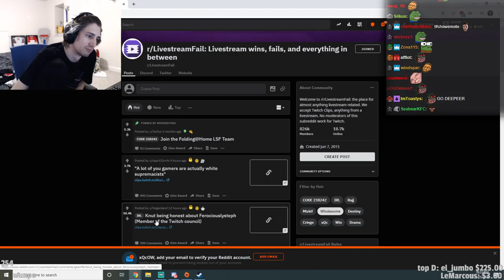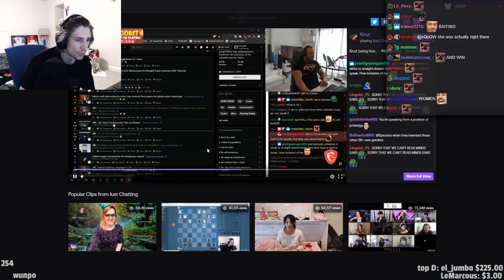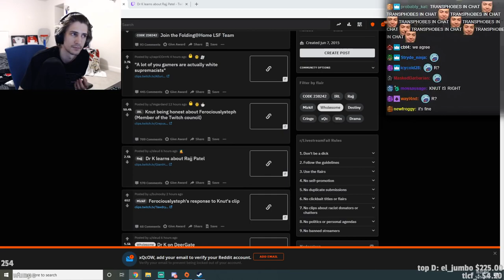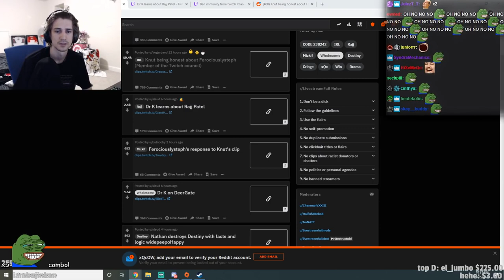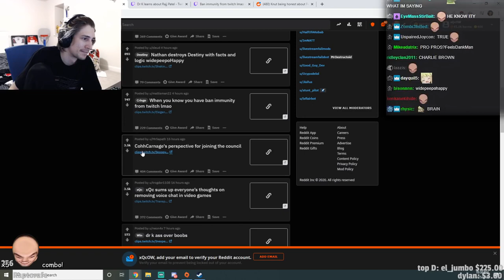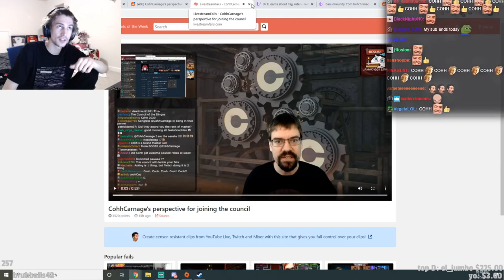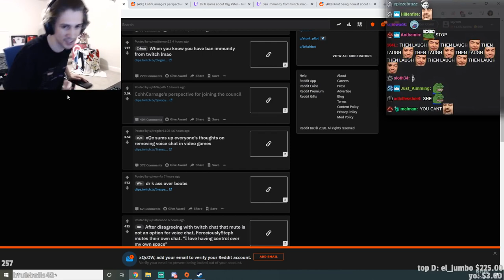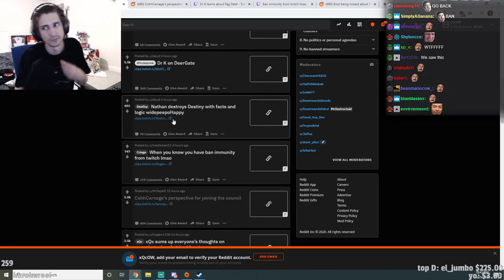xQc REACTS TO Livestream FAILS - Part 18